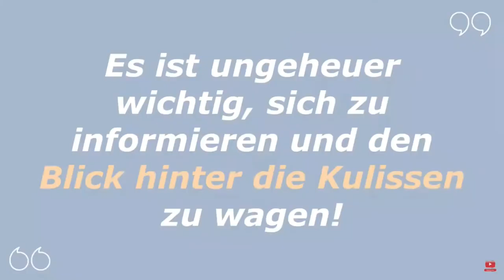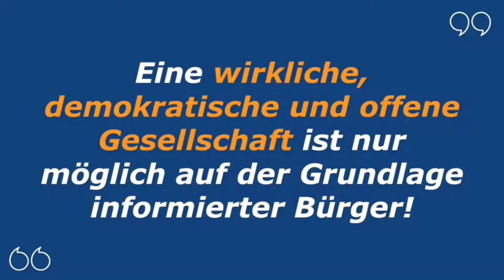Kontrollierte Opposition? 🤔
Kontrollierte Opposition? Was ist denn das? Ich erzähle hier, was ich darüber heute denke ... (8.5.2021)